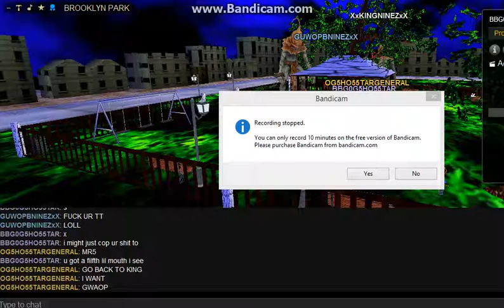BBG0G5HO55TAR&MR5OG5HO55TAR ROLL WHILE OG TALK ON SAFE DOT GTFU